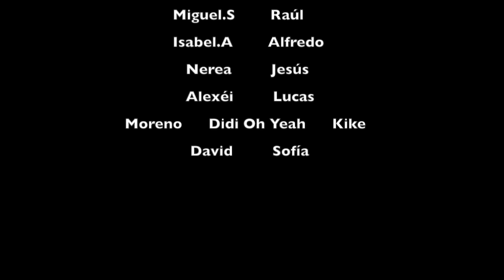Ya no quiero na VDA18 2a Ago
CHAVALES DE LA SEGUNDA DE AGOSTO2018 DEL CAMPAMENTO VALLE DEL AMBROZ, HERVÁS. CACERES